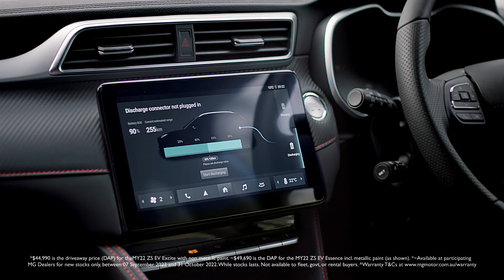ZS EV. EV NOW EASY. Take Charge wherever you go with Vehicle to Load.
Introducing the new MG ZS EV: a stylish, comfortable, intelligent and 100% electric mid-sized SUV.